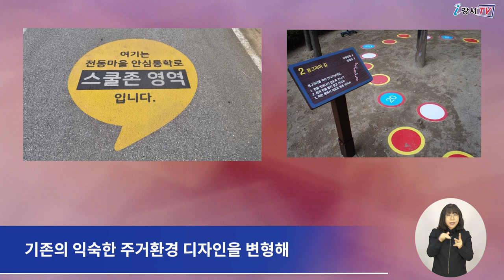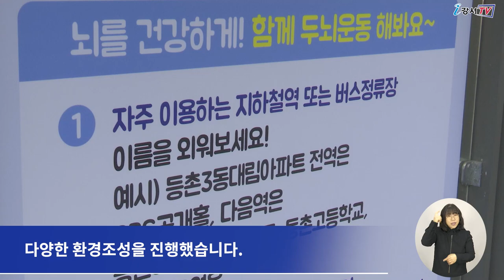치매안심센터 인지건강디자인 맞춤형 환경 구축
강서구치매안심센터에서는
치매에 대한 인식개선과 치매안심마을을 널리 알리기 위한
다양한 사업을 추진하고 있는데요

특히 올해는 기존에 해오던 사업에서 더 나아가
인지건강디자인을 접목한 어르신 맞춤형 환경을 조성해
우수사례 경진대회에서 최우수상의 영예를 안는 등
지속적인 치매친화환경 조성에 앞장서고 있습니다.

인지건강디자인이란
인지능력이 약해진 어르신이나 치매환자 등을 위해
기존의 익숙한 주거환경 디자인을 변형해
인지능력을 개발할 수 있도록 돕는 디자인을 말합니다.

이에 강서구치매안심센터에서는
치매안심마을인 등촌3동과 가양2동 곳곳에
치매안심존 설치와 인지활동공간을 만들었습니다.

또 비슷한 주변환경을 명확하고 쉽게 알아차릴 수 있도록 했으며
주민들이 많이 다니는 공원 등의 외부 공간에
치매예방 걷기 코스와 걷기 트랙 등을 조성해
신체활동이 이뤄질 수 있는 환경을 만들었습니다.

이밖에도 유동인가 많은
버스정류장이나 주민센터, 아파트 단지 내에
지역주민의 치매인식개선과 홍보를 위한 다양한 환경조성을 진행했습니다.

한편 강서구치매안심센터에서는 앞으로도
치매인식개선을 비롯한 치매 친화적인 환경을 조성하는데 앞장서며
지역주민을 대상으로 지속적이도 다양한 사업들을 펼치는데
최선을 다하겠다는 방침입니다.